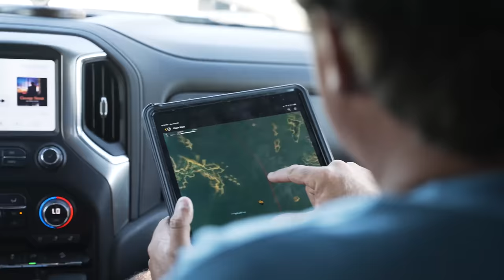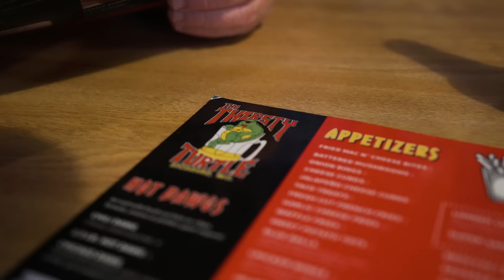FOUND a Giant Tackle COLLECTION in BASEMENT! -Bassmaster Elite Mississippi River(TRAVEL)- UFB S2 E40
- to learn more about how Mobil Delvac can keep your diesel engine running at peak performance.

—— FISHING GEAR ——

-- CAMERA EQUIPMENT --